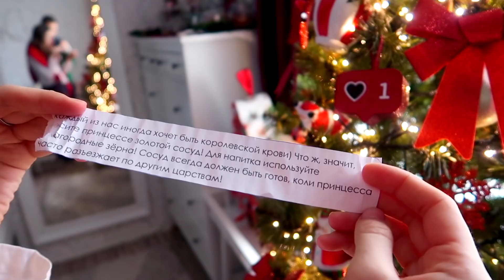ВЛОГМАС # 22 🎄❤️ 6 DIY за 100 РУБЛЕЙ // НОВОГОДНИЙ ДЕКОР ЗА 100 РУБЛЕЙ!!! Подарки На Новый Год